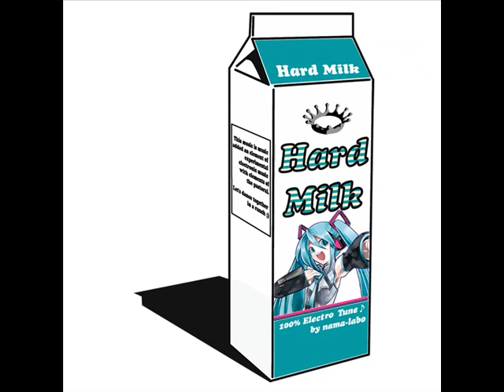【初音ミク】 ハードみるく feat Miku Hatsune [electric polka]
Electric Polka ( Polkka ) Dance Tune "raz dwa trzy Let's Do dance"
Singer : Miku Hatsune ( vocaloid )
Lyrics
神様いまどこ？ いるなら 応えてっ
わたしの願いを今すぐ叶えて

人はどうして 傷つけ合うんだろう
誰も望まない 争いしちゃうんだろう
自分との違いで 心無い言動
守りたいのは自分たちの現状

神様お願い今すぐ止めてよ
神様お願い争いを止めて

人はどーしてなぐさめあえるんだろう？
知らない人にも差し出せる愛情
うつむく君に手を差し伸べる友
美しいのは君の純粋な感情

神様お願い　背中を押してよ
私に踏み出す勇気をあたえて

人はどうして 違いをこばむんだろう？
同じを求めるのは果てしなく幻想！
違いを恐れ個性を隠す努力
人との違いが君の最大な魅力

かみさま ごめんね 願い事はないわ
かみさま わたし気がついたよのいま
明日の未来は自分で創れる
未来は自分で築くものだと

いつか 世界の人と 踊って 笑って
励まし合い 助け合って
同じ星に暮らす仲でしょ

ゆかいにようきにほら
武器など捨て手を取り
ハードミルクとポルカで
踊りあかそぅ 全て忘れ

いつか世界の人と 唄って 笑って
たまに悩み落ち込むけど
明日には笑顔になれるから

恥ずかしがらずにほら
カッコつけずに手を取り

ラス　ドゥヴァ　チュシ　レッツ　ドゥ　ダンス
ラス　ドゥヴァ　チュシ　踊りましょ